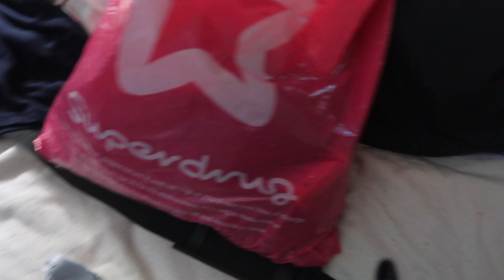Treating ourselves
Hey guys, felt very productive today, managed to get on with things xx